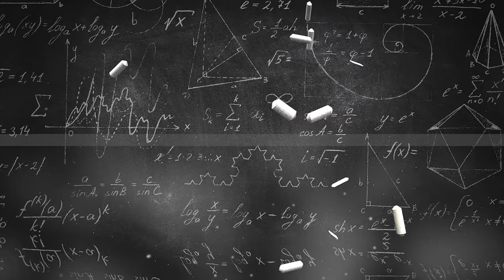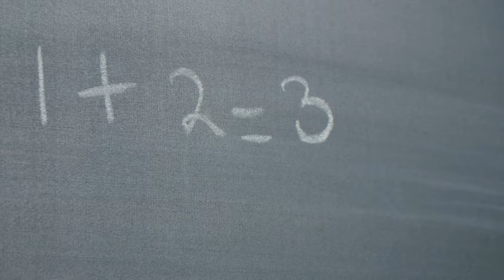[Maleta Matemática] Recurso 10. Las regletas Cuisenaire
Este video explicativo se enmarca dentro del proyecto educativo “ProyectaMates”, que persigue potenciar el uso del razonamiento lógico y la resolución de problemas del alumnado de primaria y secundaria de la Isla de Tenerife, a partir de técnicas y estrategias docentes que permitan fortalecer las capacidades deductivas del alumnado.

En este video, Eduardo Hernández, miembro de “ProyectaMates”, nos explica el recurso de las regletas Cuisenaire, un material muy versátil creado e introducido en el ámbito educativo por el educador belga Georges Cuisenaire en la década de los 40’. El objetivo principal de este recurso es ayudar al alumnado a explorar y comprender diferentes conceptos de las matemáticas, desde la aritmética básica y sus propiedades hasta problemas más complejos como el álgebra, fracciones, potencias, geometría, entre otros.

Durante el video, Eduardo nos explica diferentes actividades que se pueden llevar a cabo con las regletas Cuisenaire. Por ejemplo, las diferentes maneras de representar un mismo número, distintas maneras de realizar la resta y el cálculo del mínimo común múltiplo (mcm)  y máximo común divisor (mcd).

El proyecto es una iniciativa de la Universidad de la Laguna, su Fundación General, la Sociedad Canaria de Profesorado de Matemáticas Luis Balbuena Castellano y el Servicio de Educación y Juventud del Cabildo Insular de Tenerife.